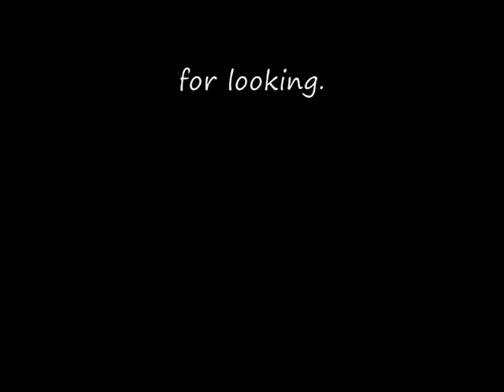Large Warmink Dutch Zaanse Clock For Sale On eBay UK